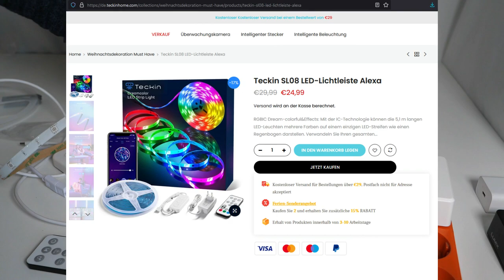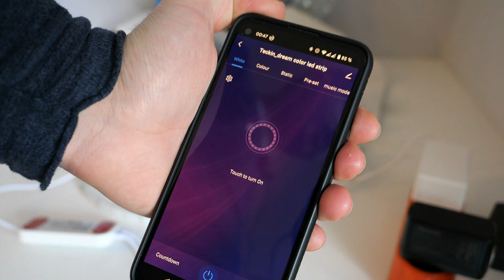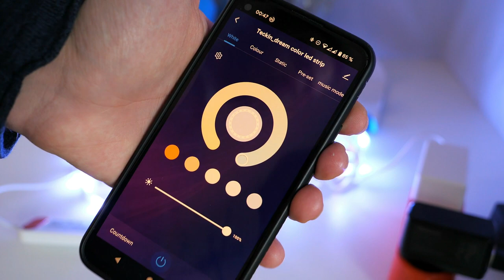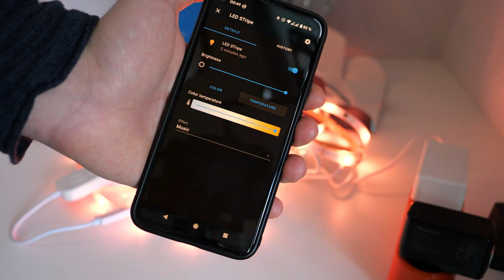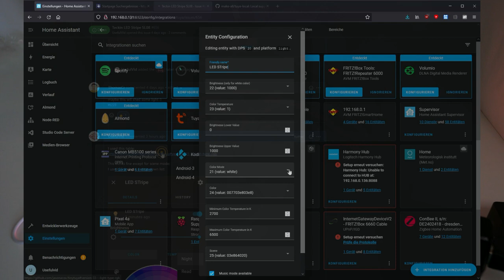Teckin SL08 Tuya RGB Led Stripe (Wasserfest) ohne Tuya Cloud & mit Home Assistant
00:00 Teckin & Tuya
00:48 Teckin SL08 ansteuern
Infrarot
Smart Life App
04:42 Integration in Home Assistant
07:31 Outro
Wichtige Links:
Tabelle mit Zuordnung: